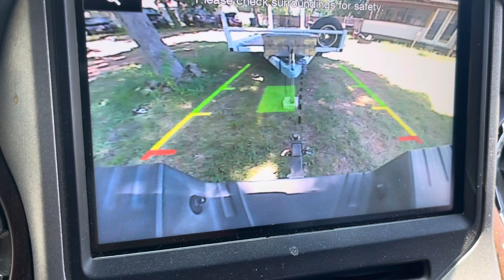Updates !!!!! Sold sold